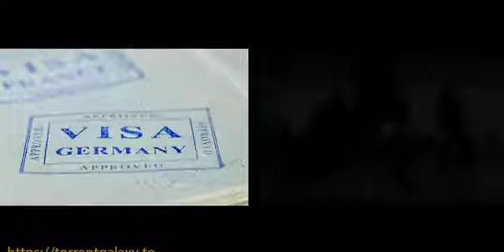Kaley Cuoco in The Flight Attendant - fun